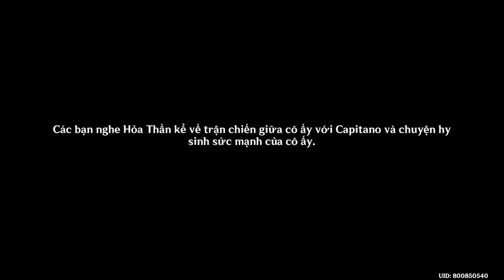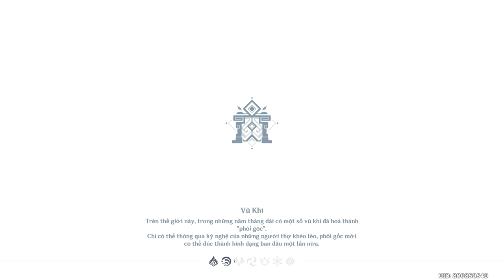Tiếng Vọng Của Sinh Mệnh | Chương 5 Màn 2 | Nhiệm Vụ Ma Thần Genshin Impact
Mời các bạn cùng GameLandVN thực hiện nhiệm vụ Tiếng Vọng Của Sinh Mệnh thuộc chuỗi nhiệm vụ Ma Thần Chương 5 Màn 2 Đá Đen Ẩn Dưới Lớp Đá Trắng mới ra mắt tại Natlan trong Genshin Impact phiên bản 5.0 nhé!
Đã lấy lại được Tên Cổ của Kachina, hãy giao nó cho Mavuika nào.